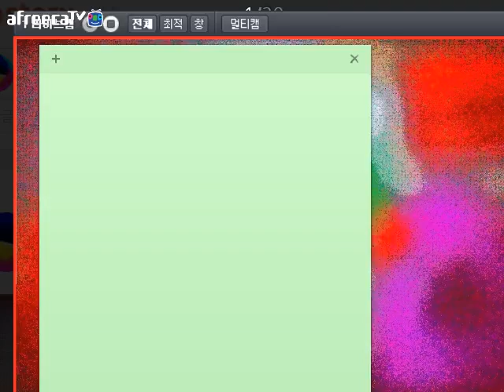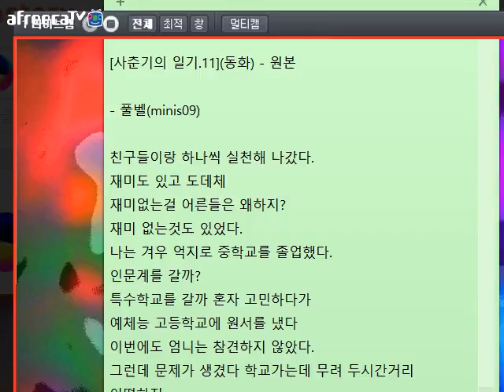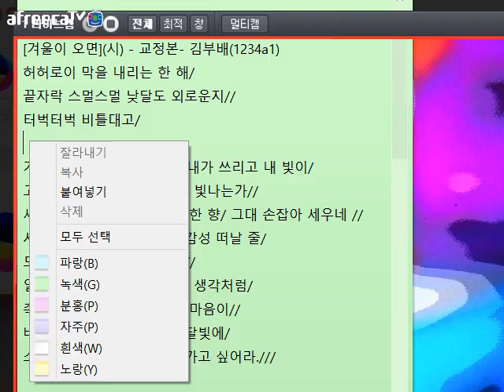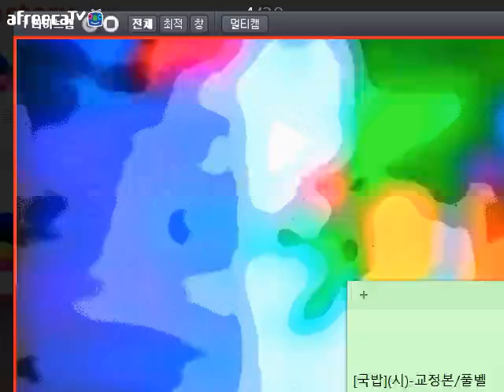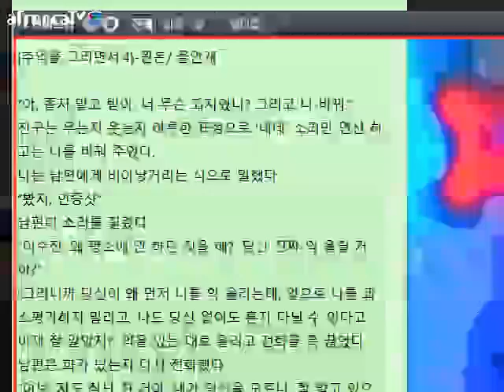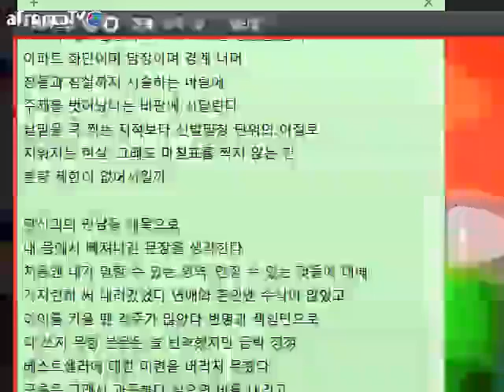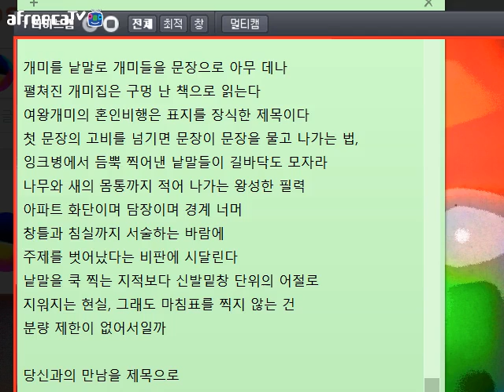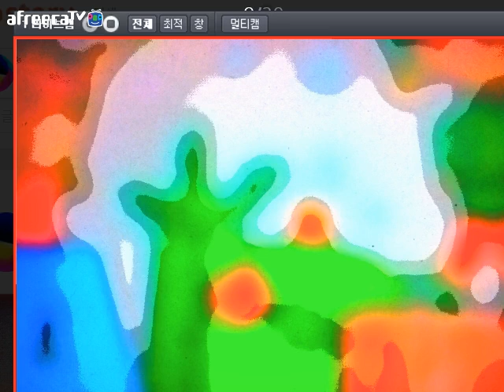[낭만대통령 박덕은의 문학 토크449](2016.12.30)방송 중 글 교정